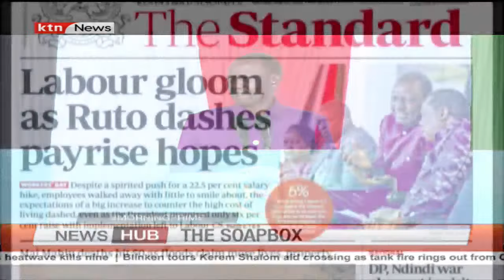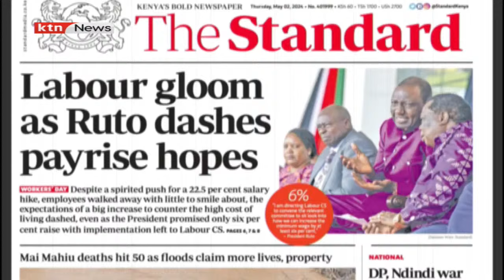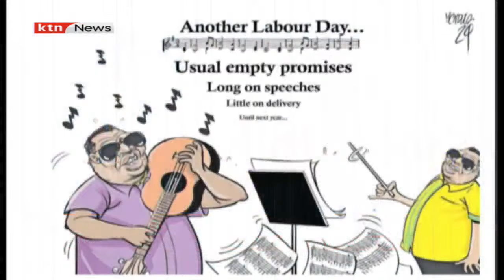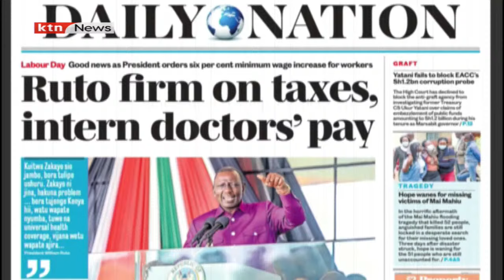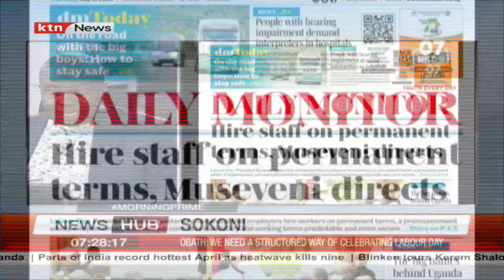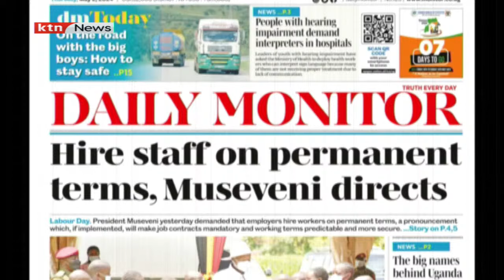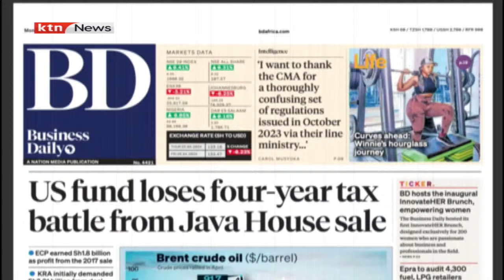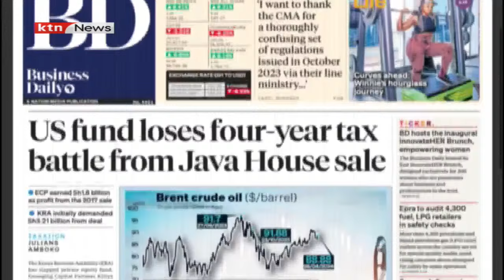Harnessing AI and digital up skilling | Morning Prime